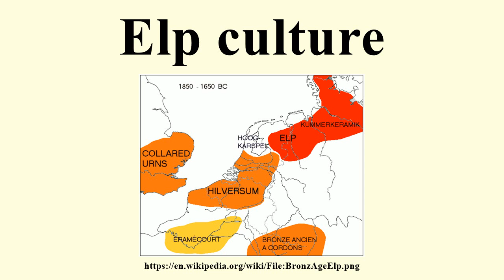Elp culture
Image-Copyright-Info
Image is in public domain
Author-Info:   Rokus01 at English Wikipedia
Image-Copyright-Info